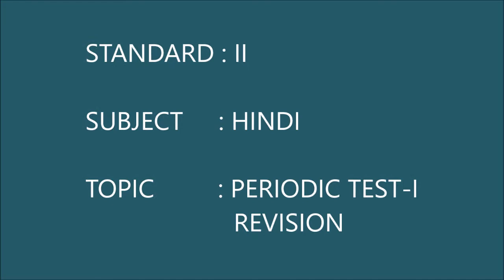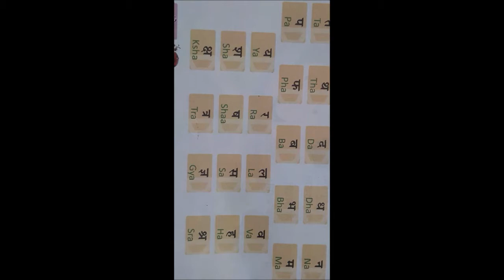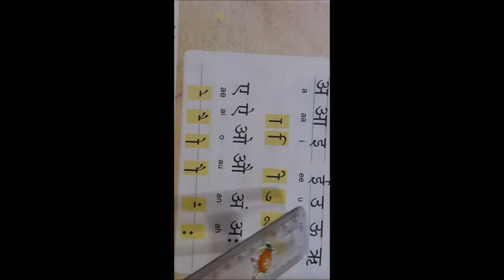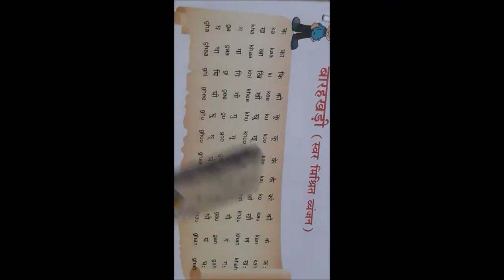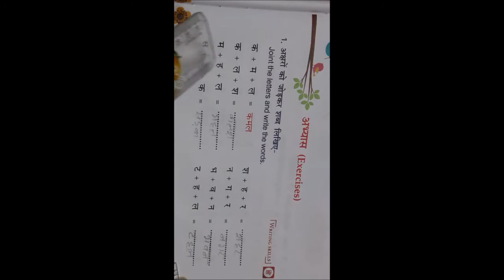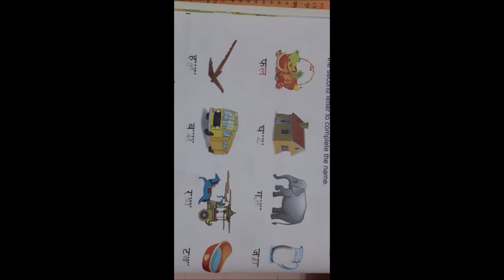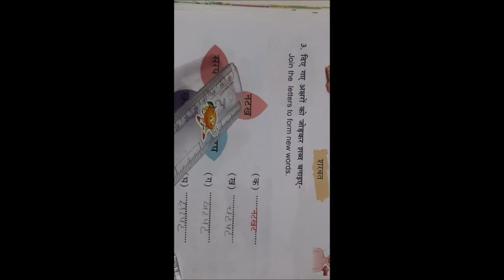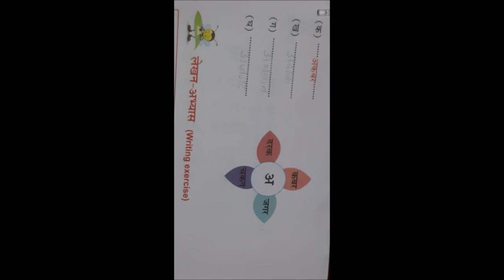CBSE GRADE II HINDI PERIODIC TEST I REVISION